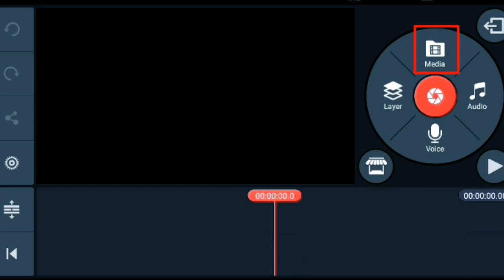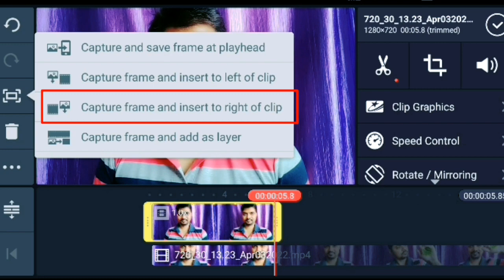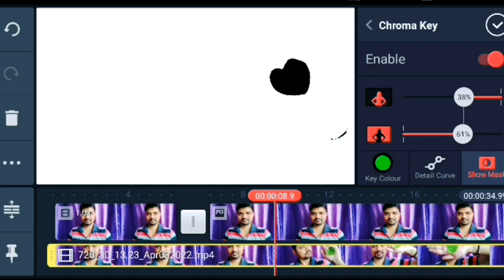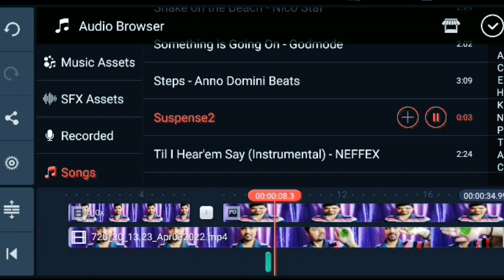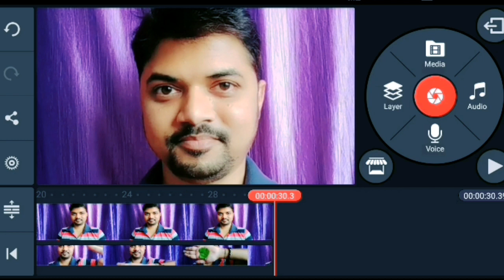Magical Hand | Magic Tutorial| Hole in Hand | Bhavesh Monitor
Topics Cover:-
Hole in The Hand
Magic Gel
magic Trick
Kine Master Effect
This Video will Make a Hole in Your Hand
TRYPOPHOBIA HAND TUTORIAL
This Video will Magically Make Your Fingers Grow
Magical tutorial
Magical gel
Magical hand
Magical
Magical sound
Magical stories
Magical movies in Hindi
Holes Magical Place
Magical pencil
magical trading
magical movie
Magical movie in Hindi dubbed 2022
Magical hand new bags
Magical handbag
Magical hand pump
Magical handbag making
Magical hands shopping bag
Magical Hindi
Magical hand drawing
Magical hand work
Magic the gathering
Magic Fingerlight up thumb
Magic the
Magic Cumb
Magic Tricks
Magic Tip
Magic Tips
Magic Hand
Magic Show
Magic Shop BTS
Magic Flick Reaction
Magic in the Air
Magic Video
Magic Shop

Channel name :- Relaxing Music
(No Copyright Devotional Music/Lord Krishna Flute)